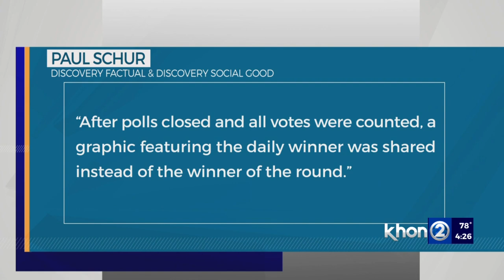Animal Planet explains why Hoku lost the Puppy Bowl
Animal Planet revealed the rough reality of what happened with the Puppy Bowl results for Hawaii's first participant and star player, Hoku.